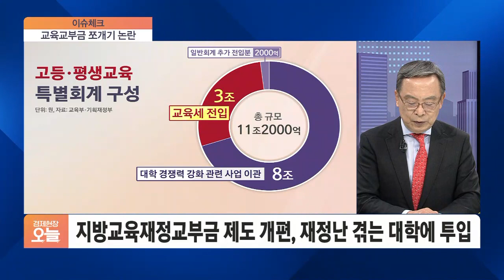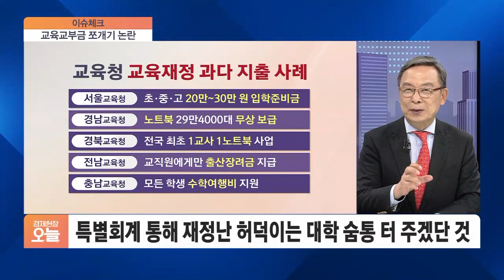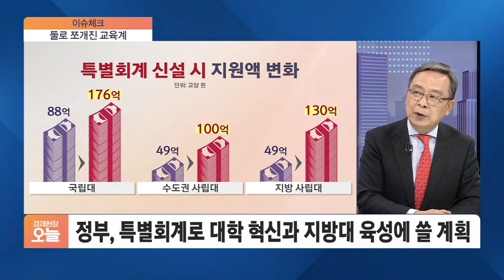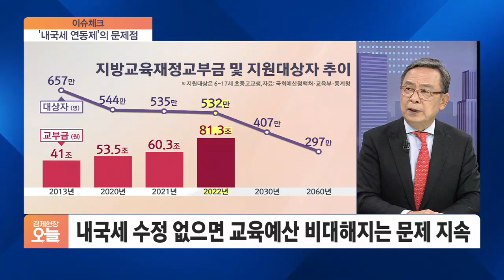[이슈체크] "지방 교부금 떼어내 대학 준다" 반발 심화에...교육재정 개편 가능할까?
지방 교육 재정 교부금이 논란입니다. 초중고에만 쓰는 돈인데 정부가 살림이 어려운 대학의 일부를 쓰려고 하기 때문입니다. 초중고는 학생수가 대폭 줄었지만 교부금은 오히려 대폭 늘어나서 남는 돈을 은행에 저축할 정도라고 합니다. 그 돈 좀 어려운 형한테 쓰자는데 동생들의 반발이 적지 않습니다. 지방교육재정 교부금. 무슨 문제가 있는지 알아보겠습니다. 신세돈 숙명여대 경제학부 명예교수 나오셨습니다.

교육재정 칸막이 없앤다…지방교육재정교부금이란?

정부, 지방교육재정교부금 대학에 사용…왜?

여유 있는 초·중·고 교부금? 어떤 지원 이뤄졌나

교육청 "동생 것 빼앗아 형 주는 격"…반발 이유는?

교육교부금 쪼개기 논란…'내국세 20.79% 할당' 문제는?

정부, 교부금 지원 외 대학에 힘 실어 줄 대책은?